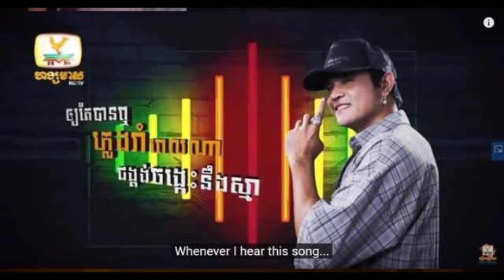បទ «ពឺតៗ» របស់ ខេមរៈ សិរីមន្ត ស៊ីដាច់គេនៅក្នុង «TikTok» ដោយមានទាំងថៃ ទាំងឡាវ Cover ឡើងព្រោងព្រាត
បទ «ពឺតៗ» របស់ ខេមរៈ សិរីមន្ត ស៊ីដាច់គេនៅក្នុង «TikTok» ដោយមានទាំងថៃ ទាំងឡាវ Cover ឡើងព្រោងព្រាត Khemarak Sereymon's song "Peut" is unique in "TikTok" with both Thai and Lao cover.